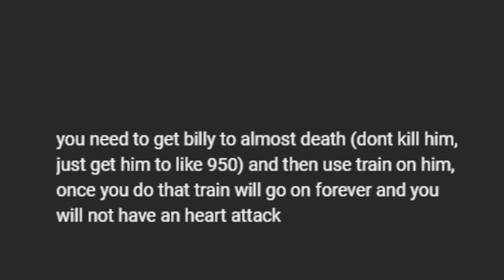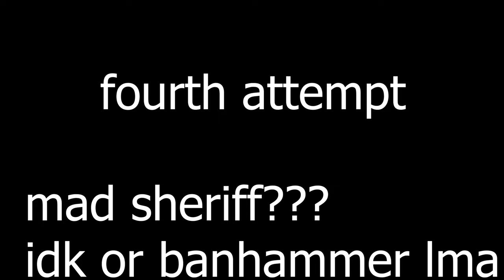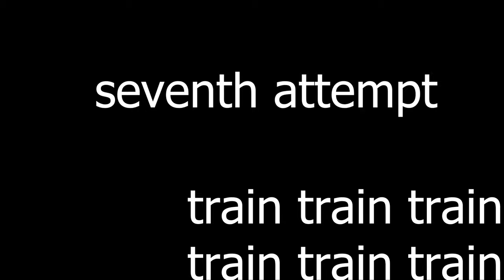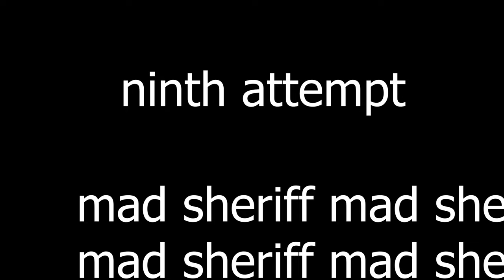item asylum billy + train glitch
music i added is from IA

pretty weird glitch

yeah

miau